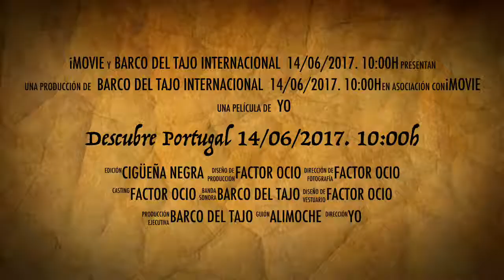Descubre Portugal 14/06/2017. 10:00h